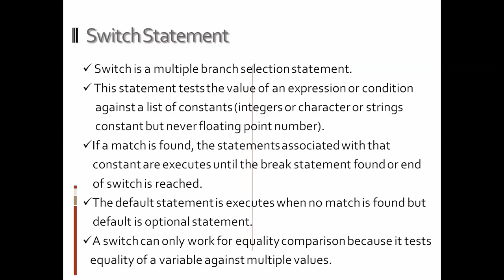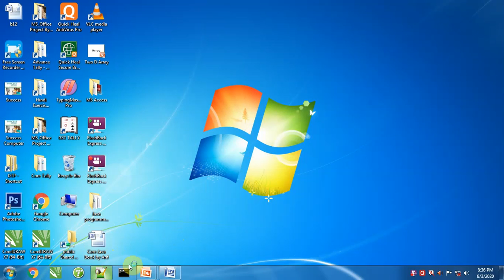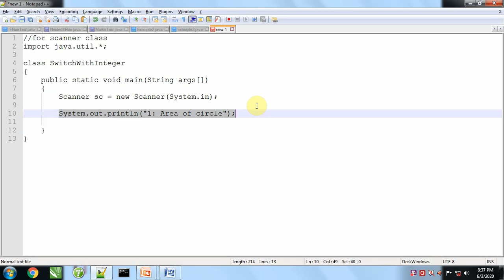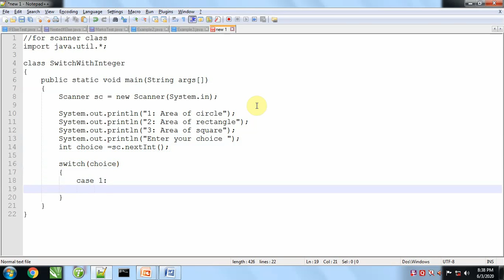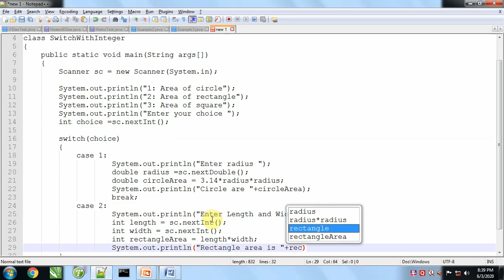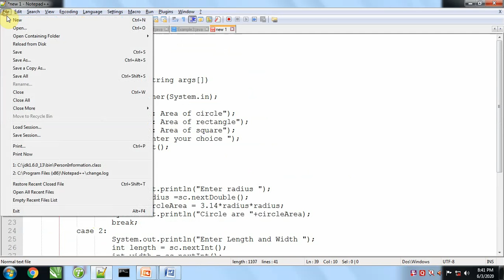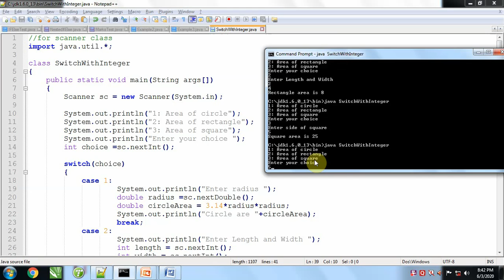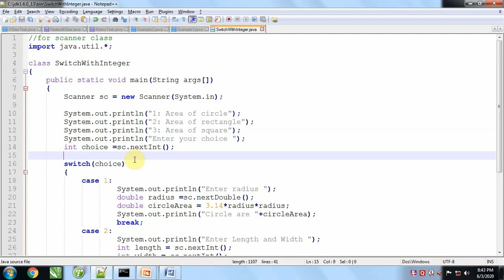Part 1 Switch With Integer in Java Programming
By this tutorial you will learn how to work with switch in java programming and how we can work switch when constant value is an integer.